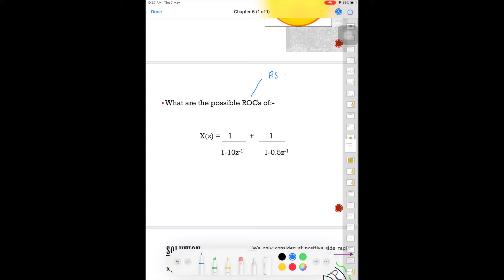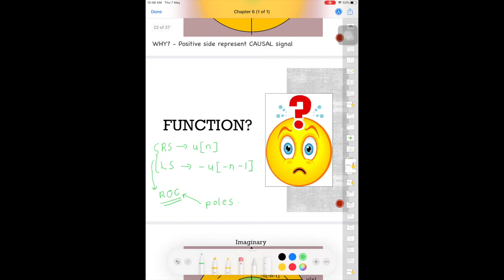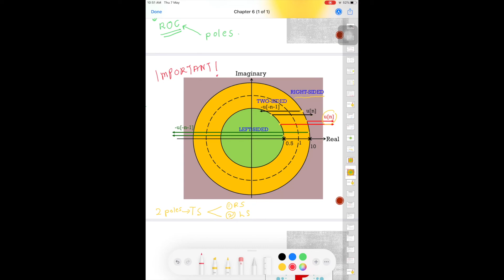DSP: Chapter 6 (Part 2)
Chapter 6: z-Transform (Part 2)